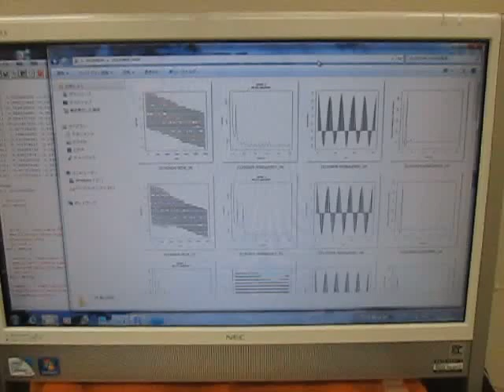空中超音波の伝搬状態 （超音波システム研究所 ultrasonic-labo）